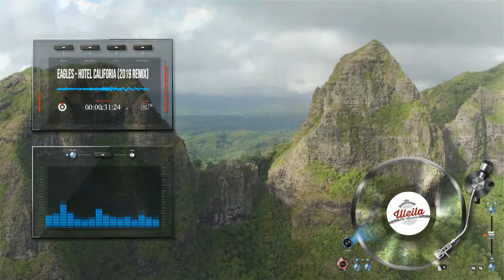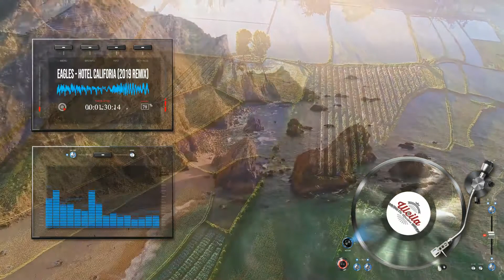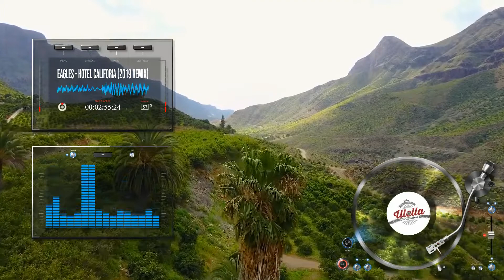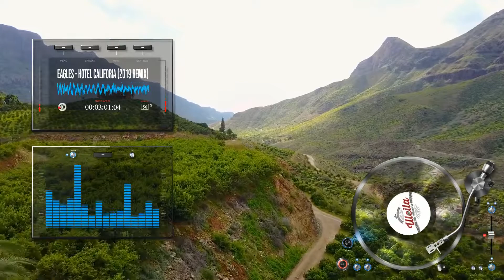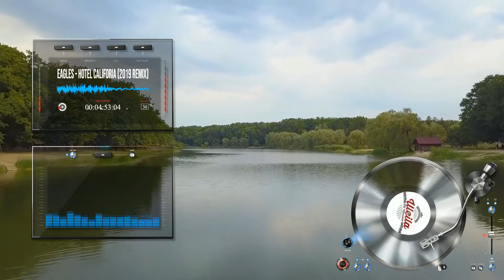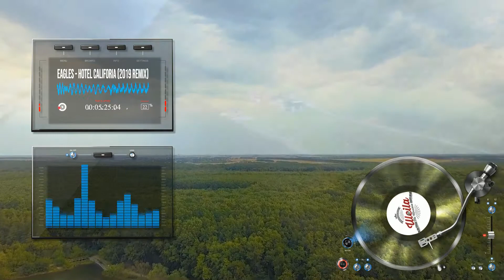Eagles - Hotel Califoria (Remix 2019)